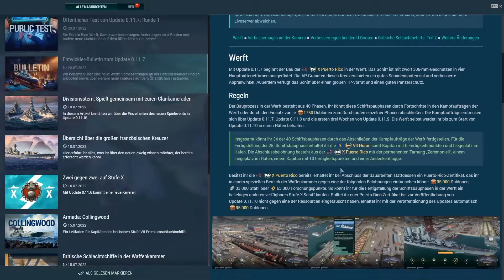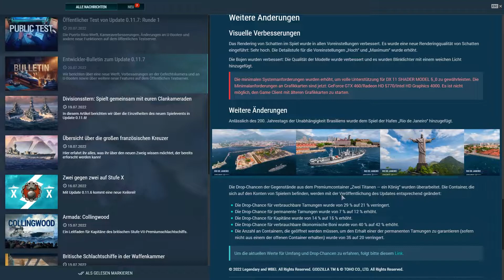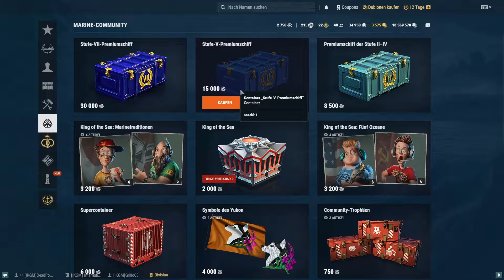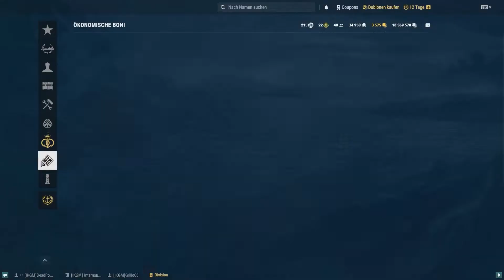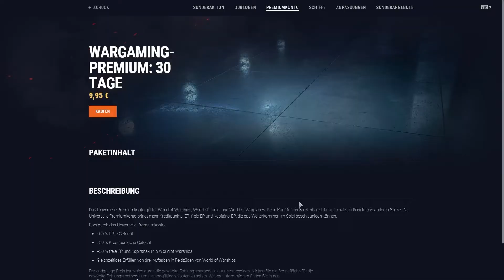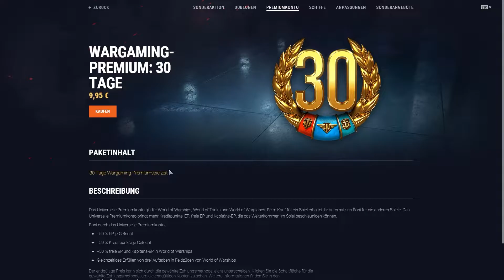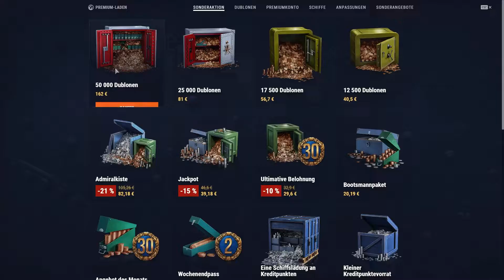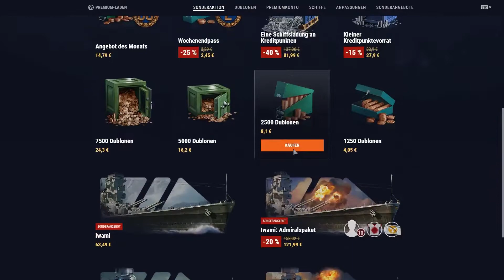Warmer Grind im kühlen Nass!! Part 2 #15 | World of Warships Gameplay Deutsch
Kämpft in spannenden Seeschlachten und stellt aus mehr als 400 Schiffen aus der ersten Hälfte des 20. Jahrhunderts eine Armada auf – vom verstohlenen Zerstörer bis zum riesigen Schlachtschiff. Ändert das Schiffsaussehen, wählt passende Verbesserungen und zieht mit anderen Spielern in die Schlacht!